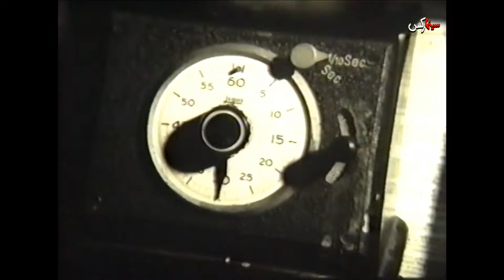فیلم طغیان گر | ۱۳۵۷ | نسخه کمتر دیده شده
فیلم طغیان گر | ۱۳۵۷ | حسن رضایی و ایرج قادری | نسخه کامل

✅خلاصه داستان👇
-فریدون که در کارخانه ی سنگ بری کار می کند با مریم، ‌دختر رییس کارخانه، ‌قرار ازدواج می گذارد. او توسط جمشید، که در فکر تصاحب کارخانه است، کشته می شود، ‌و مرد بی گناهی به عنوان قاتل دستگیر می شود. احمد برای شرکت در مراسم تدفین برادرش به منطقه می آید و مصمم به پیگیری ماجرای قتل فریدون می شود. او در می یابد که دختری کولی به نام صنوبر شاهد قتل برادرش بوده است. احمد توسط جمشید و همدستانش زخمی و به کمک صنوبر مداوا می شود. همسر مرد بی گناهی که به عنوان قاتل دستگیر شده احمد را به عنوان قاتل به پاسگاه معرفی می کند و ژاندارم ها برای دستگیری احمد به منطقه ی کولی ها می روند. صنوبر احمد را، که بر اثر ضربه ی مغزی دچار فراموشی شده،‌ مخفی و به او کمک می کند که پس از درگیری با جمشید او را تحویل مأموران ژاندارمری بدهد.